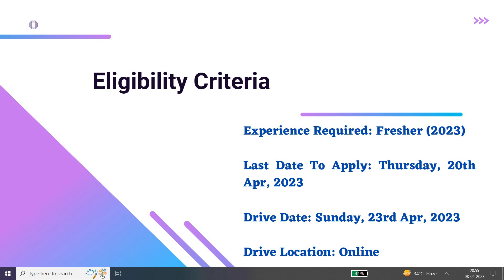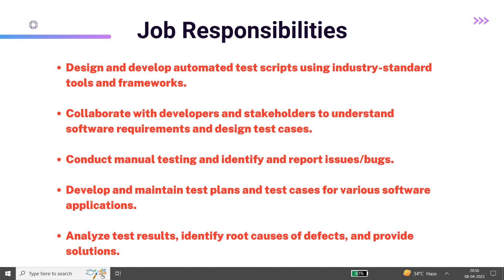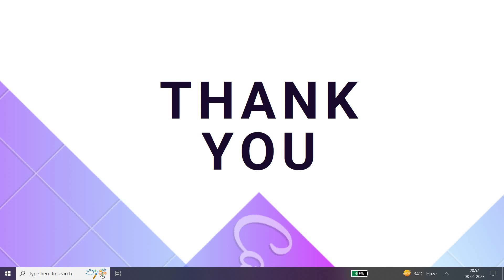GeekyAnts Off Campus Hiring Freshers for the Role of Software Developer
Company Name: GeekyAnts
Job Role: Software Developer
Experience: Freshers
Salary: 6 LPA

About the Company:
# GeekyAnts is a design and development studio specializing in building efficient digital solutions for web and mobile.
# We leverage technology to drive innovations and have helped many industries revolutionize their processes.

GeekyAnts products:
a) Marketplace React Native
b) NativeBase Startup+
c) NativeBase
d) TopGeek
e) BuilderX